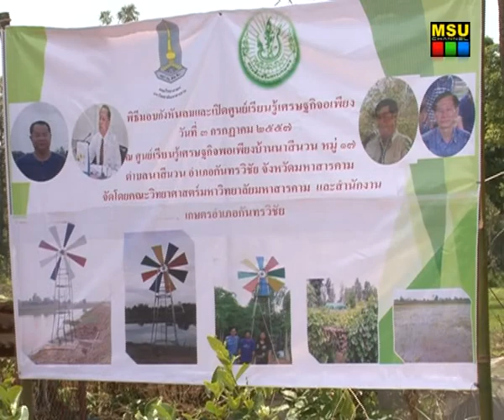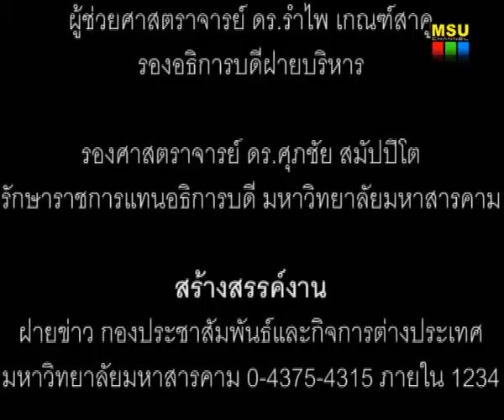มมส ส่งมอบกังหันลมแก่ศูนย์เรียนรู้เศรษฐกิจพอเพียง บ้านนาสีนวน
เมื่อวันที่ 3 กรกฎาคม 2557 คณะวิทยาศาสตร์ มหาวิทยาลัยมหาสารคาม จัดพิธีมอบกังหันลมแก่ศูนย์เรียนรู้เกษตรพอเพียง ณ ศูนย์เรียนรู้เศรษฐกิจพอเพียง บ้านนาสีนวน หมู่ 17 ต.นาสีนวน อ.กันทรวิชัย จังหวัดมหาสารคาม โดยมี รองศาสตราจารย์ ดร.ศุภชัย สมัปปิโต ผู้รักษาราชการแทนอธิการบดีมหาวิทยาลัยมหาสารคาม เป็นประธานในพิธีเปิด พร้อมด้วยศาสตราจารย์ ดร.วิเชียร มากตุ่น คณบดีคณะวิทยาศาสตร์ ร่วมงาน

ภาพ : บุณฑริกา ภูผาหลวง / อภิราม  ทามแก้ว
ข่าว : บุณฑริกา ภูผาหลวง
วิดีโอ / ตัดต่อ : เสาวลักษณ์ บุตรสิมมา
เสียงบรรยาย : ณัฐธิดา  เพ็ชรใต้